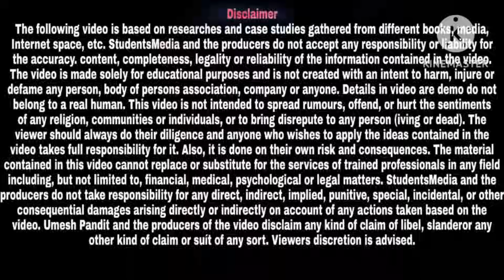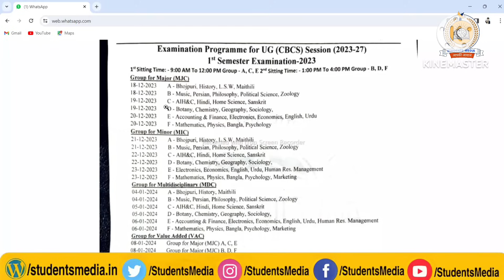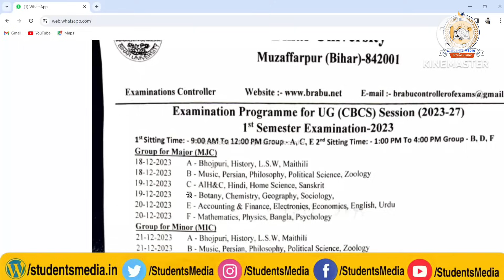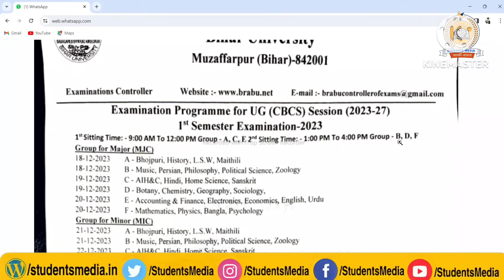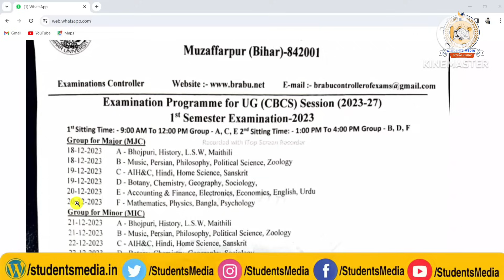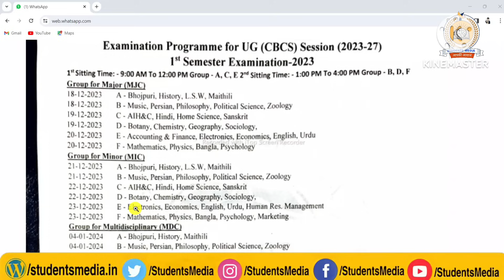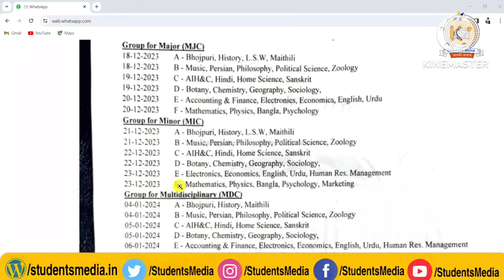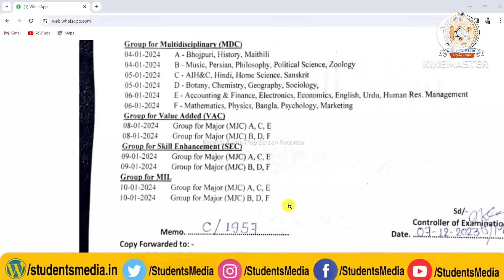brabu 2023-27 first semester routine: bihar university 1st semester exam routine | 4 year graduation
owner.